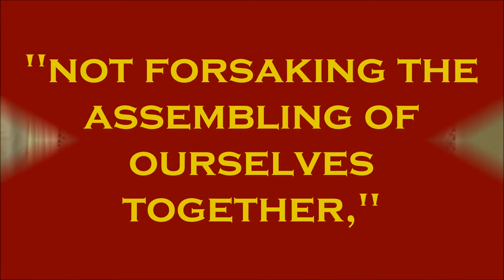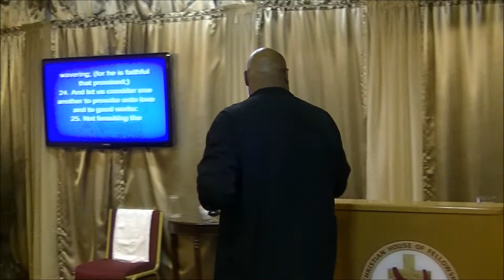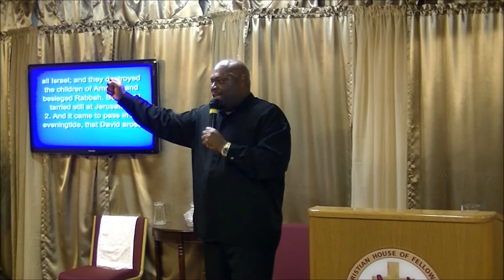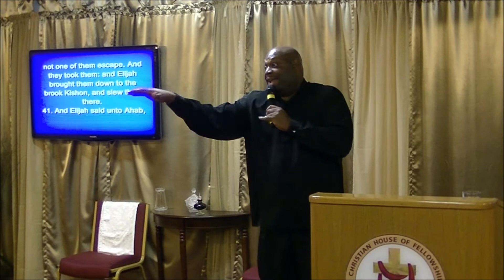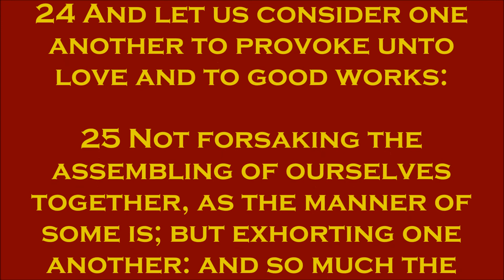"Not forsaking the assembling of ourselves together,"